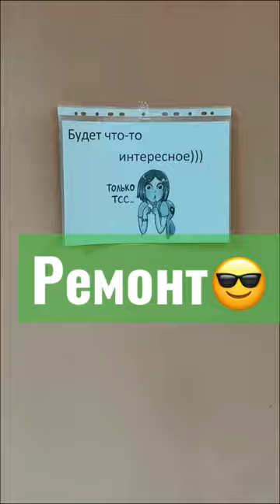Будет что-то интересное😎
Агентство недвижимости «РиелтСтройСфера» в